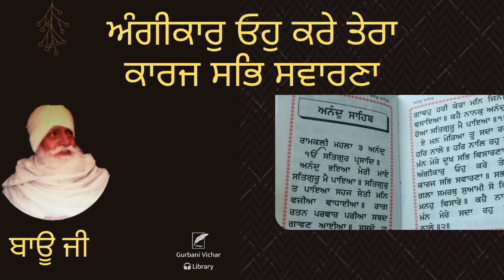Angikar Oh Karey Tera Karaj Sabh Sawarna Bauji Spiritual Talk